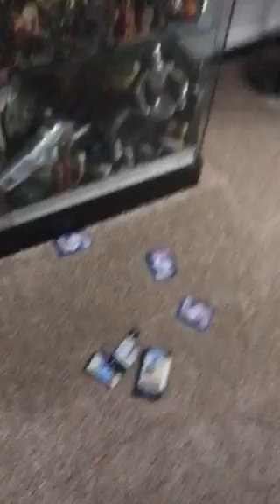Pokémon cards Review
It’s no good